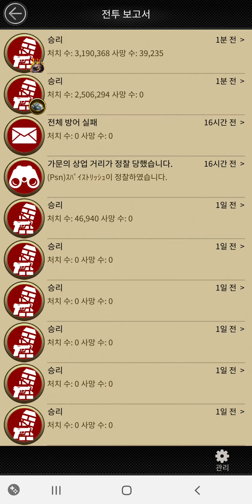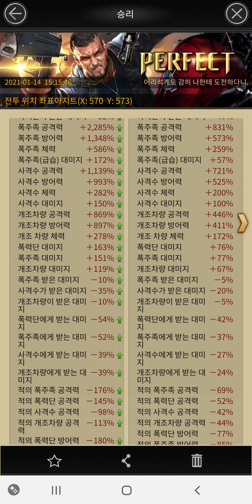160 City TOX - Aquamarine Biker 831% Bulker 740% Rescue & Super Raid Attack [Mafia City]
160 City TOX - Aquamarine Biker 831% Bulker 740% Rescue & Super Raid Attack

* Attacker 160 City [KSV] 트매히어로
* Biker 2285% Bulker 1510%
* Defender 160 City [TOX] Aquamarine
* Biker 831% Bulker 740%

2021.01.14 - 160 City 트매히어로
Play User. 윤비서